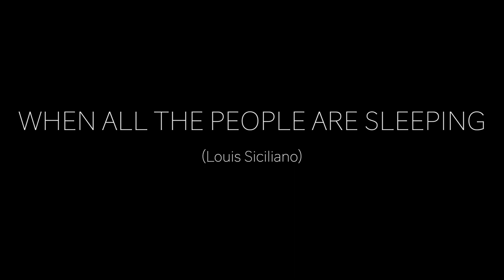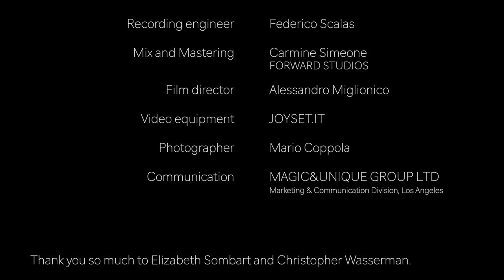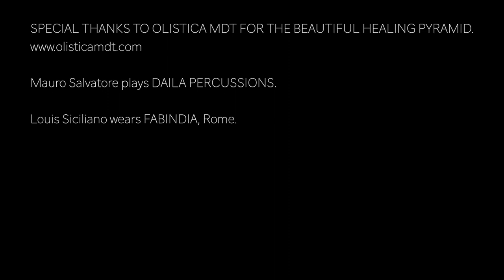Louis Siciliano & Mauro Salvatore WHEN ALL THE PEOPLE ARE SLEEPING (live performance)